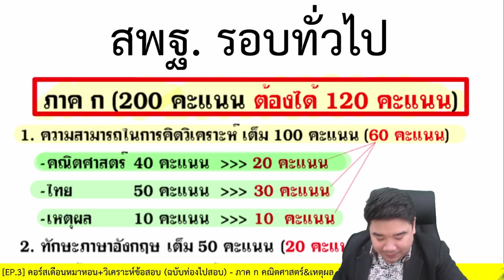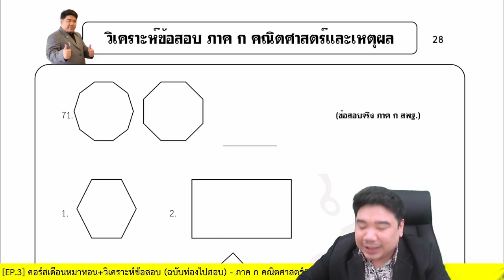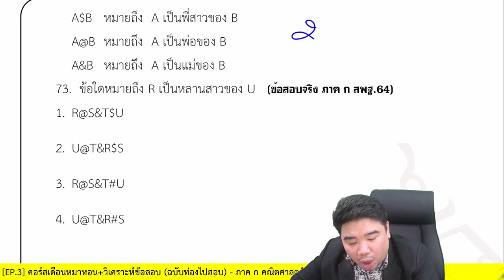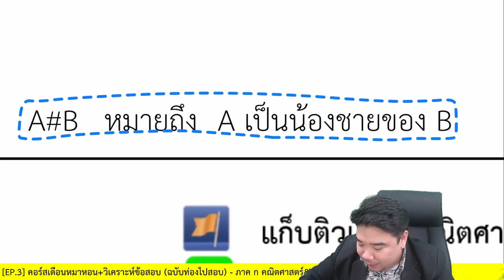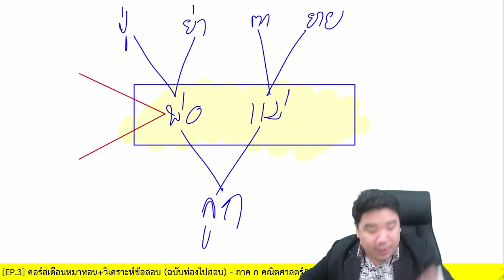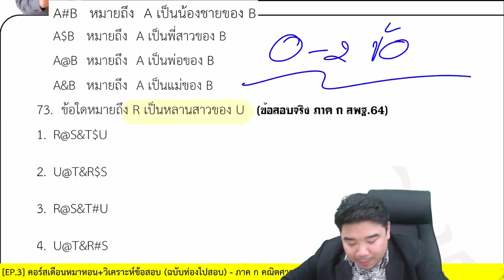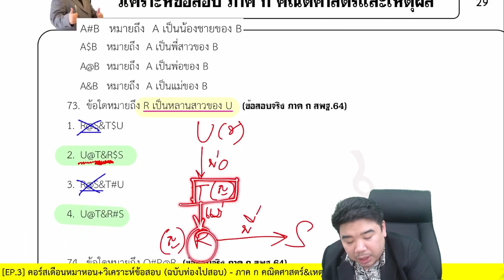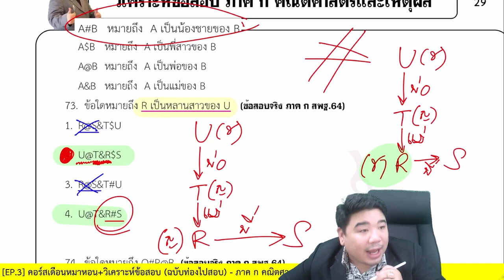อนุกรมภาพ + โจทย์เหตุผล | ภาค ก คณิตศาสตร์